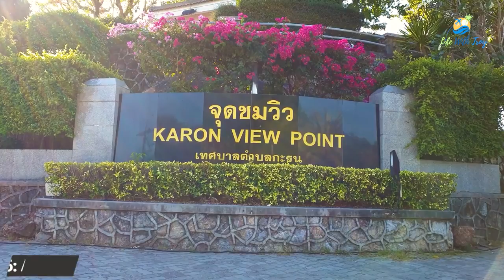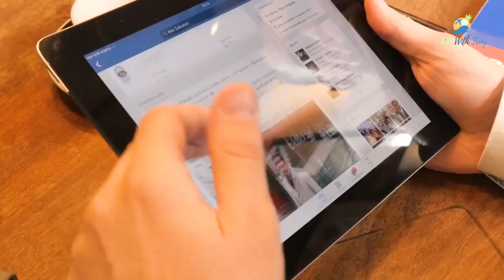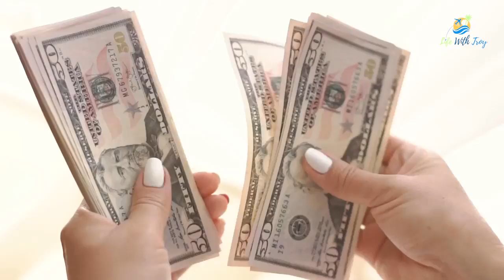Top 10 Things To Do In Phuket Thailand 2022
Hey, adventure seekers in this video we will showcase the top 10 things to do in Phuket Thailand.

➡️ Computer backpack

➡️ GoPro hero 10